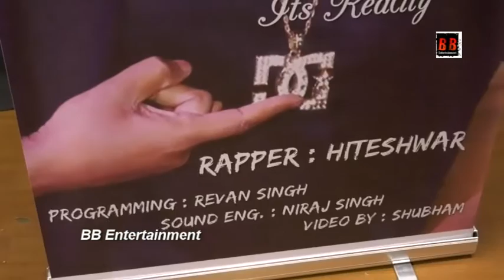Song Launch Of "Bihar Ke Bani" HitzHipHop | Rapper Hiteshwar In Bhojpuri Language